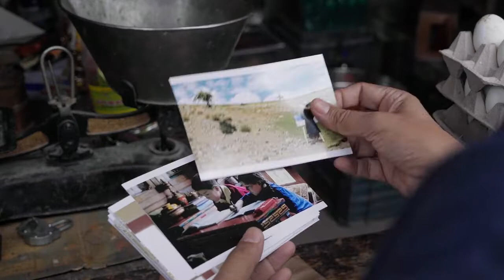Colours of Life ( Documentary) - Official Trailer I Director - Praveen Morchhale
My documentary film "Colours of Life", will  be premiering at 14th IDSFFK,  Kerala (International documentary and Short Film Festival of Kerala), the most prestigious documentary fest in India.
Colours of Life explores Cinema and artists,  Vastness of life, Hope and despair.
Here is trailer.